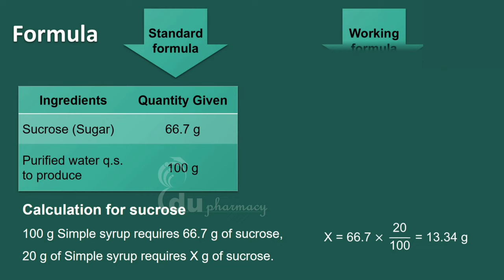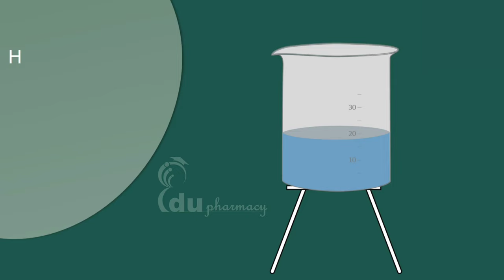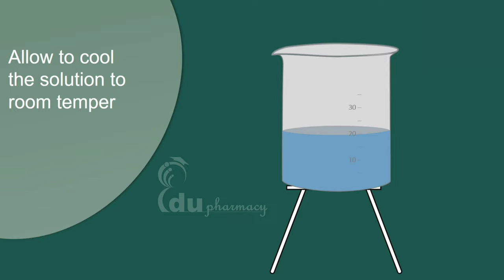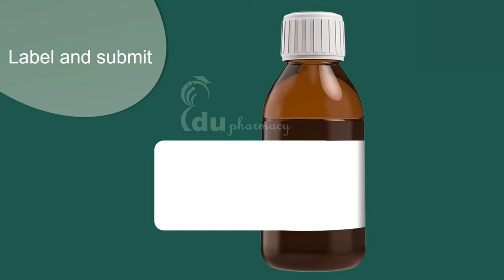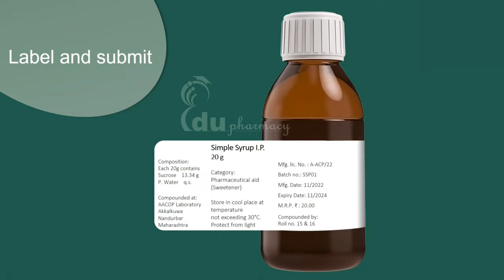Simple Syrup I.P. | Simple syrup pharmaceutical preparation | How to prepare Simple syrup ?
Hi, I am Khalifa M Asif, Welcome to channel Edu Pharmacy.

If You are Pharmacy Student or teacher, If you are looking for professional, High-Quality, Well explained pharmacy Educational content Videos, you are at the Right Place. Here you can watch Pharma videos in both English as well as the Hindi Language.

You will have Experimental and Theory knowledge about Pharmacy explained with animation and best Graphics, Practice MCQs for GPAT or NIPER.